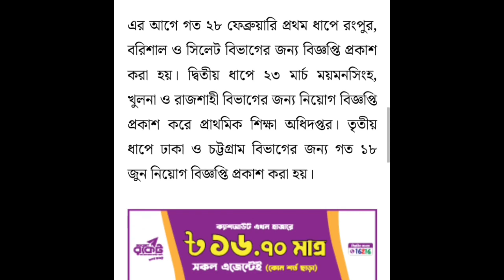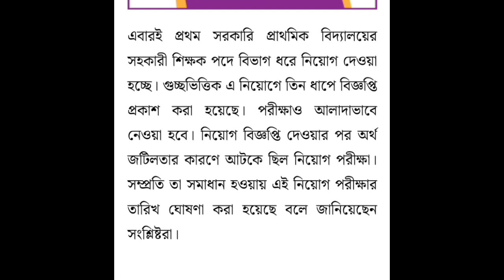অবশেষে প্রাথমিক সহকারী শিক্ষক নিয়োগ পরীক্ষার চূড়ান্ত তারিখ প্রকাশ। সূত্র: মাহাবুবুর রহমান তুহিন।